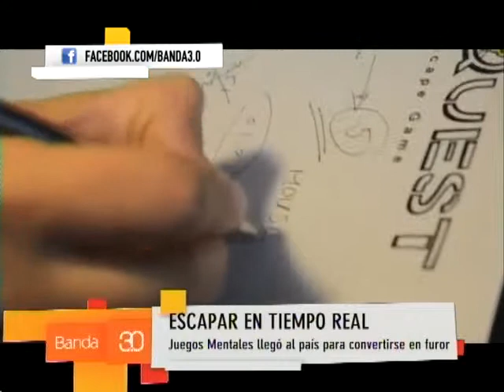JUEGOS DE ESCAPE